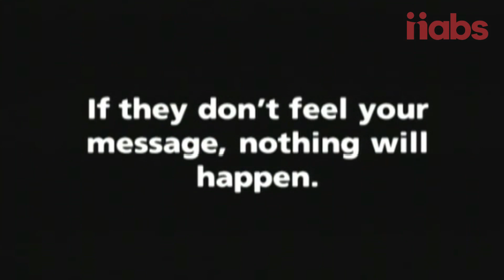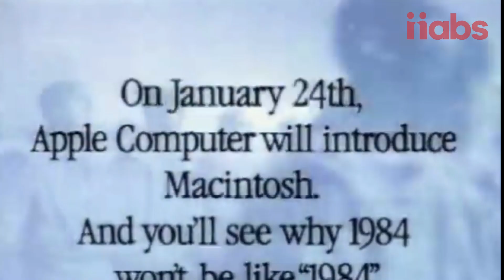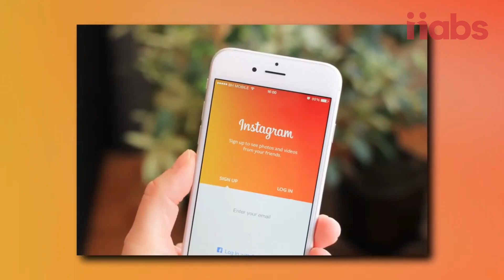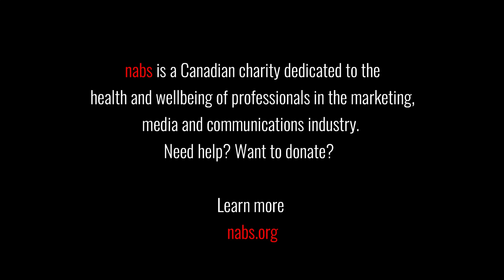AD CHATS: Frank Palmer & Terry O’Reilly Connect Courage in Advertising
How do you succeed in advertising after sending out 60 resumes and getting 61 rejections back? What makes radio and television stations such good places to get creative experience in the ad business? Which matters more in great advertising: courage in the boardroom or in your creative work? And did eating a sandwich for a bakery commercial as a toddler feed Terry’s deep love of marketing as an adult? Find out what Terry O’Reilly has to say about this and more when he joins Ad Chats with Frank Palmer.
Long before he had a radio show, Terry was an award-winning writer at Canada’s top advertising agencies, creating campaigns for top brands such as Labatt, Bell, Nissan and Pepsi USA. In 1990, he co-founded Pirate Radio & Television with eight recording studios in Toronto and New York City. In 2005, he became the host of the CBC Radio One/WBEZ Chicago radio show, Under The Influence, with over one million listeners a week. To date, his podcast has been downloaded 50 million times. He has been given a Lifetime Achievement Award by the Advertising & Design Club of Canada, and has been granted Honorary Degrees from three Canadian universities. Terry has written three books, and the latest is “My Best Mistake” about people who made catastrophic career decisions - but it ended up being the best thing that ever happened to them. He has a wonderful wife and three lovely daughters, who like some of his work.

Upcoming guests include: Stephen Brown, Angus Reid and more...

nabs Canada is a registered charity dedicated to the support, development and well-being of those in the Canadian media, marketing and communications industry. In the industry and in crisis? Our support-line is available 24/7 toll-free 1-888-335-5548